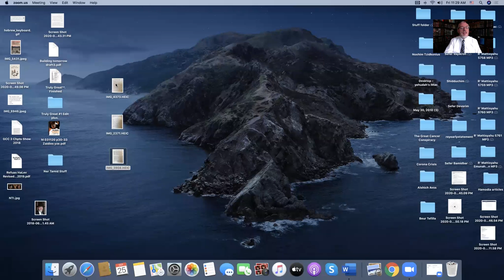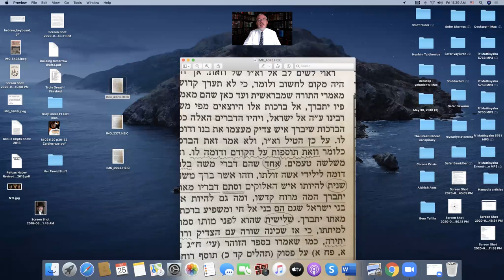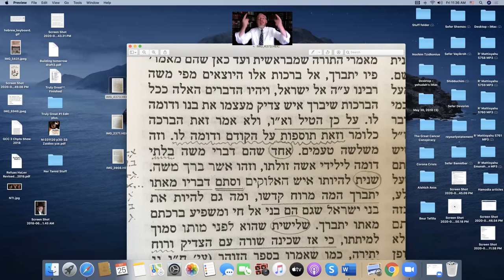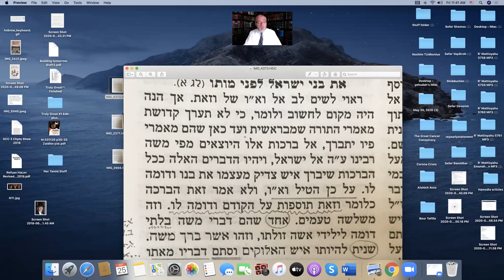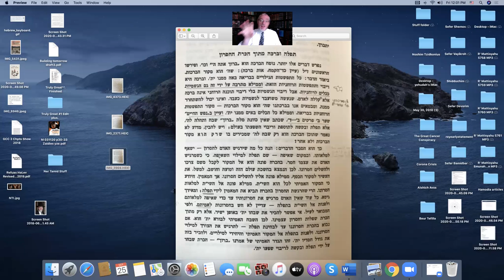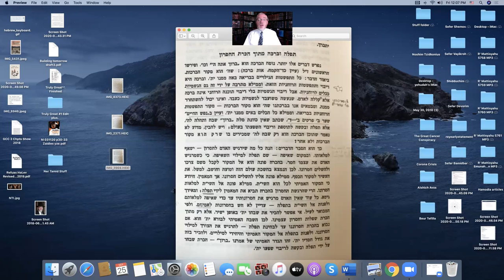Weekly Alshich # 17 Zos HaBrocha